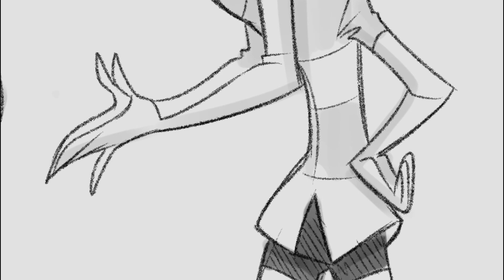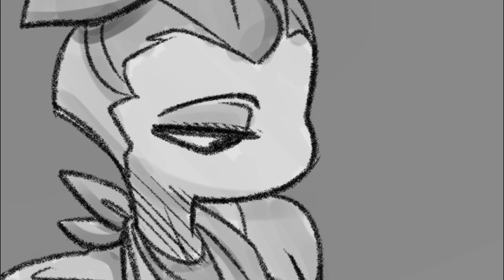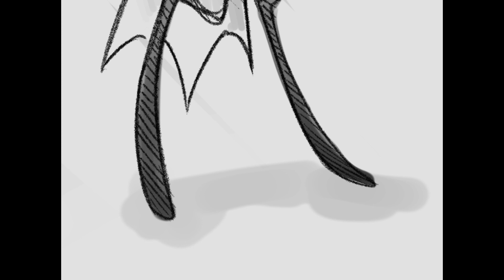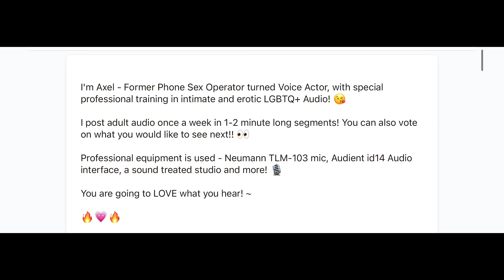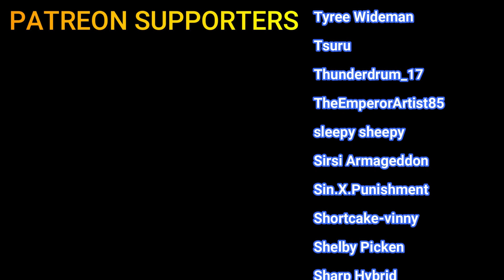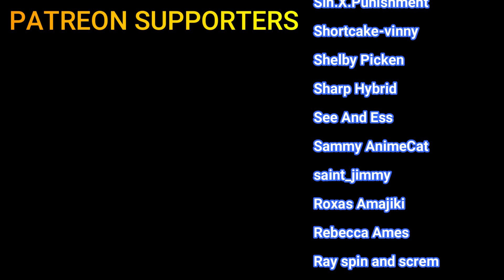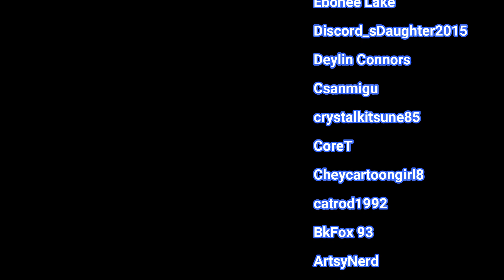🔫ARACKNISS OVERLORDS 🚬 EP 21: GUESS WHO'S COMING TO DINNER // Hazbin Hotel Audio Drama Comic Dub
🎙️ VA

🔥 ART

New content posted throughout the week-and new episodes of the Arackniss Audio Series drop every Friday!

Make sure to ring that bell to get notified of new content and join me for live premiers of some new videos! I love interacting with everyone!